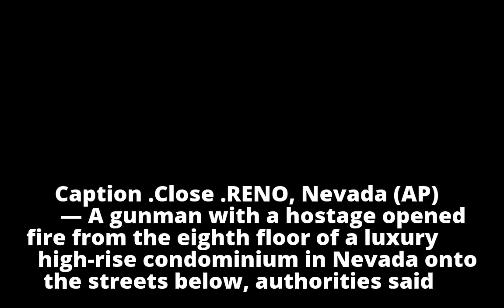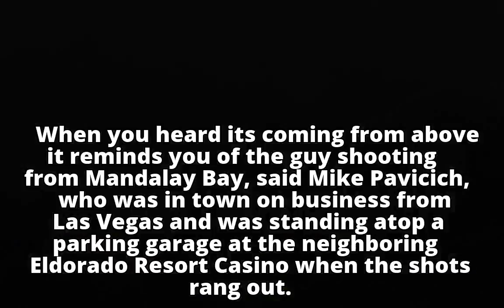Nevada high-rise suspected gunman dead, hostage safe